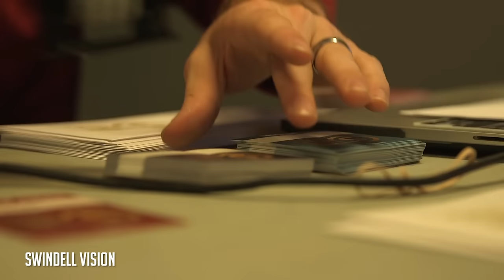Swindell Vision Episode 46 - A Day in the Life of a Tour Manager